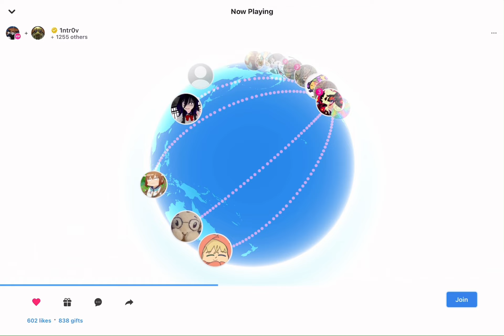Mind Electric sung by 1256 people but the background music is louder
App is smule

I’m the Oka ruto Pfp :)